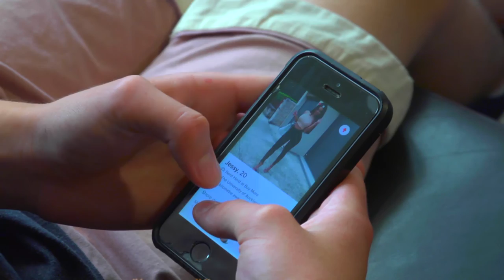SUPERLIKE (2017) Created By Matt Herald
A popular dating app releases a new feature that malfunctions with an unexpected outcome.

Featuring: Gael Lanigan, Jessica O'Connor
Created & Directed by: Matt Herald
Co-directors: Jayemi Ianovskaya, Gael Lanigan
Edited & visual effects by: Jayemi Ianovskaya